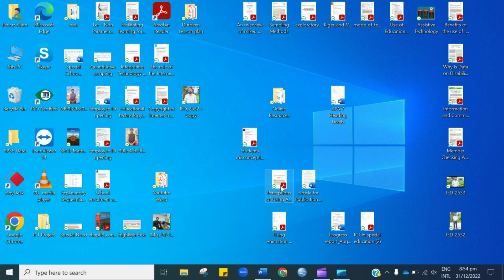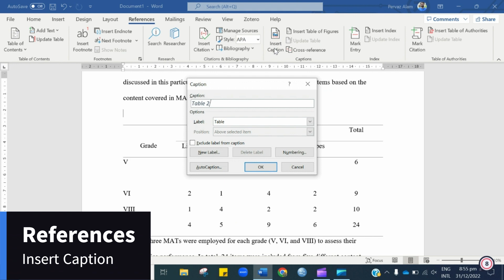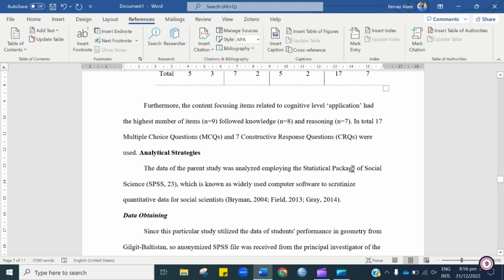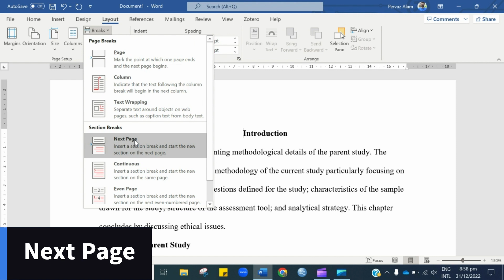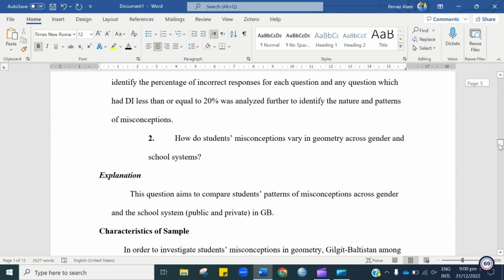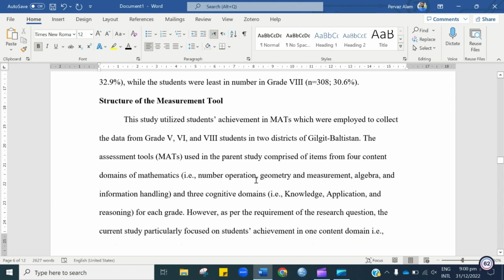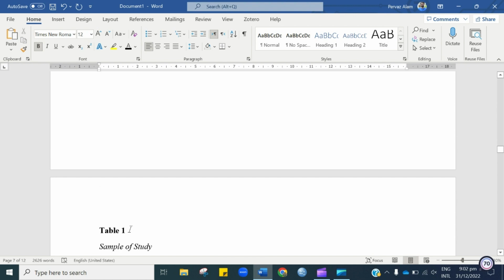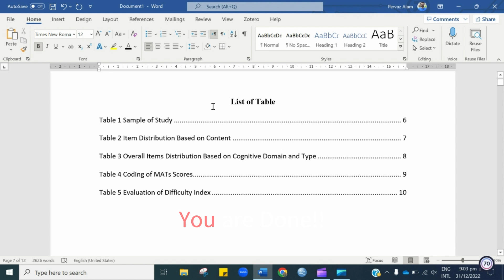How to insert a list of tables in Microsoft Word || table Captions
Learn How to insert a list of tables in Word or How to Insert table Captions in Microsoft Word

I am Pervaiz Durrani, Welcome to Gurru Tech Solutions.

This video is about inserting a list of tables in Microsoft office. In this video, I will demonstrate how to add a list of tables in a word document and how to insert captions to tables.